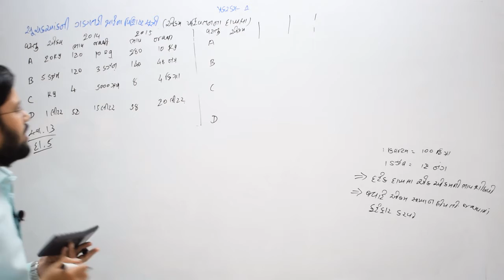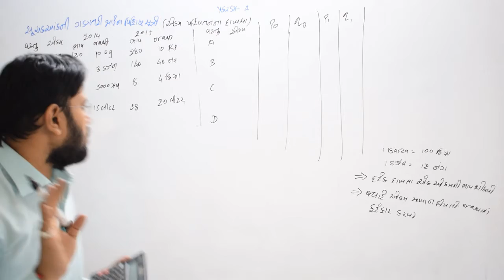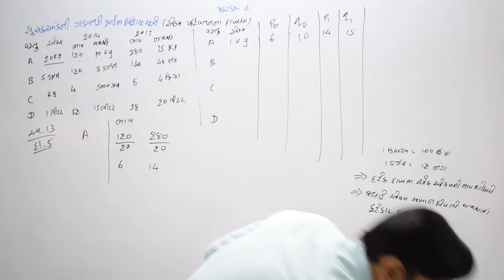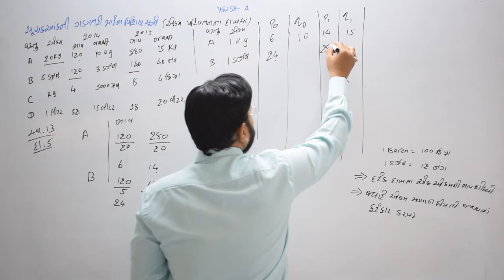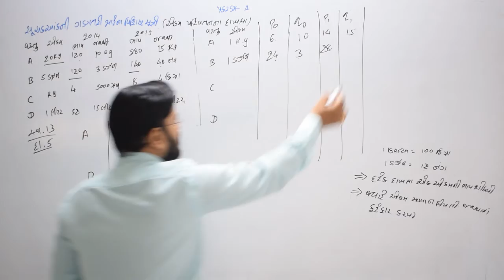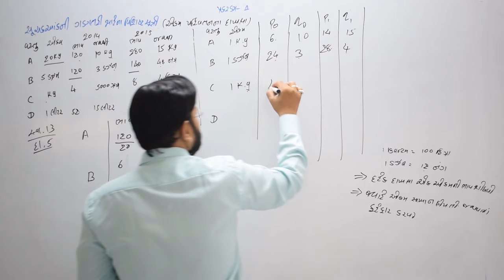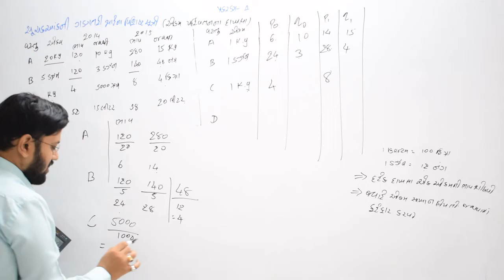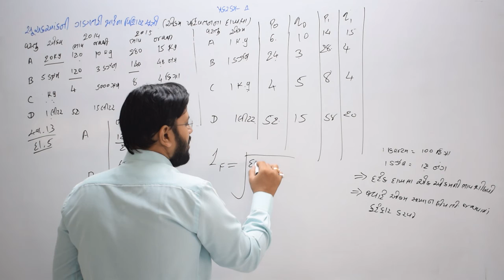8 એકમ પરિવર્તન suchakaank dhoran 12 stat chapter 1 gseb part 1 Gujarat board સ્વા 1.3 sum 5